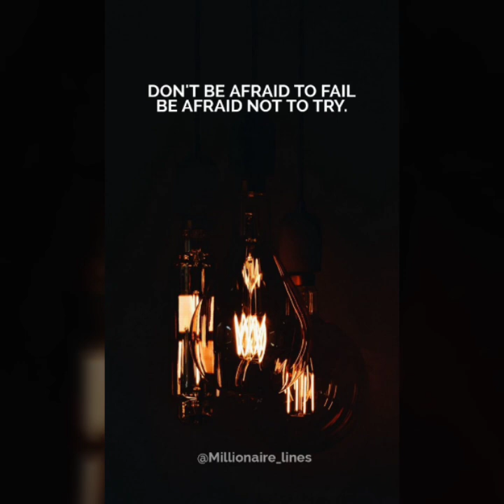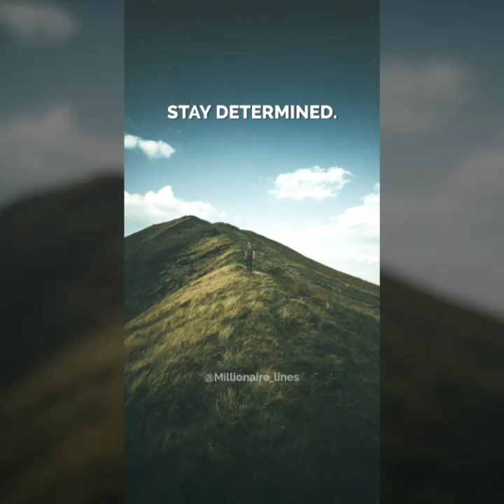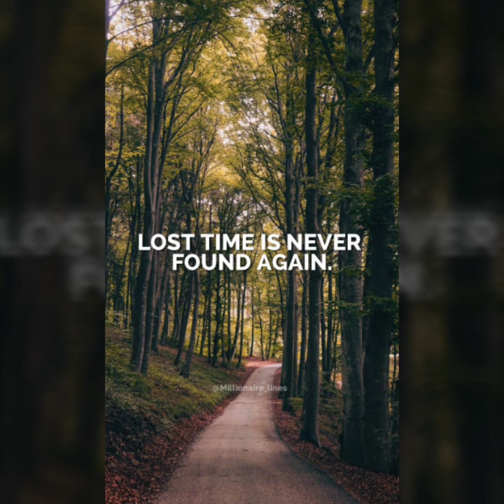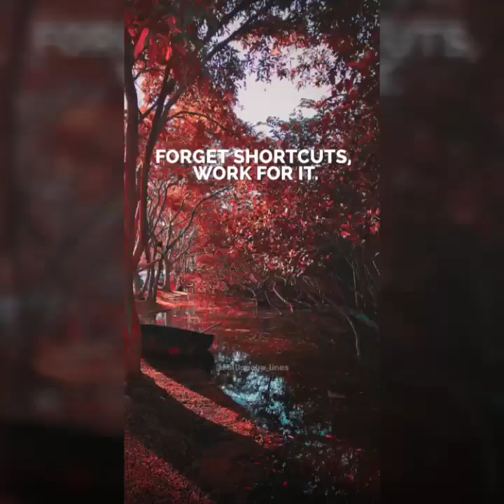2 Min 🔥 MOTIVATION || Ep - 05 | MEDprep Ji - MOTIVATIO ON 🔋 In Just 2 Min